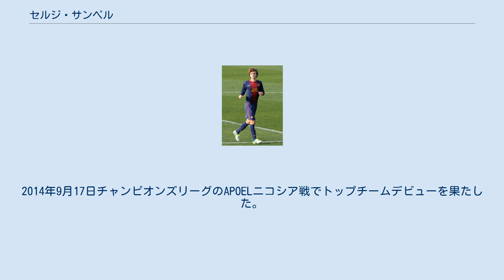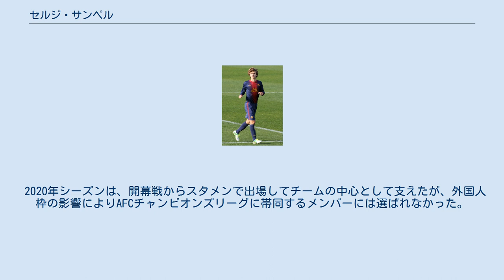セルジ・サンペル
セルジ・サンペル・モンターニャ（Sergi Samper Montaña, 1995年1月20日 - ）は、スペイン・バルセロナ出身のサッカー選手。
Jリーグ・ヴィッセル神戸所属。
 Jリーグでの登録名は「セルジ・サンペール」。
 2001年、祖父の勧めにより6歳でFCバルセロナのスクールに入団すると、すぐに能力を評価されユースチームに加入した。
その後、各年代でキャプテンを務め、2013年にFCバルセロナBに昇格した。
2014年9月17日チャンピオンズリーグのAPOELニコシア戦でトップチームデビューを果たした。
 2016年7月19日、バルセロナと2019年までの契約を延長したことを発表した。
そして、2016-17シーズンよりトップチーム昇格を果たした。
背番号は、同じポジションでカンテラの先輩であるセルヒオ・ブスケツがかつて背負った16番に決定した。
その後、8月26日にグラナダCFにレンタル移籍が決まった。
グラナダではリーグ戦22試合に出場したものの、最下位に沈みセグンダ・ディビシオン降格した。
翌シーズン、ラスパルマスにレンタルされるも19位と2シーズン連続で降格の憂き目に遭っている。
 2019年3月4日、バルセロナとの契約を解消し、Jリーグに所属するヴィッセル神戸への加入を公言し、3月7日に神戸より正式に発表された。
7月3日に行われた天皇杯2回戦・ギラヴァンツ北九州戦でプロ初ゴールを決めた。
その後、クラブ初の決勝進出を決め、決勝戦は外国人枠の都合上ベンチ入りは無かったものの、見事にクラブ初のタイトルを獲得した。
 2020年シーズンは、開幕戦からスタメンで出場してチームの中心として支えたが、外国人枠の影響によりAFCチャンピオンズリーグに帯同するメンバーには選ばれなかった。
 年代別のスペイン代表でプレー経験がある。